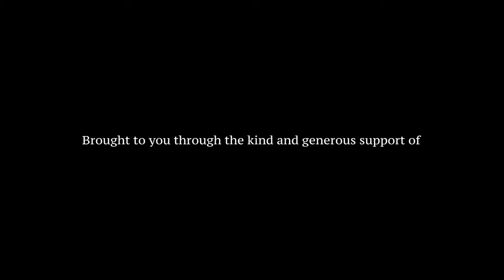Mark Whitfield featuring Victor Lewis and Pat Bianchi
Mark Whitfield Live from the Django